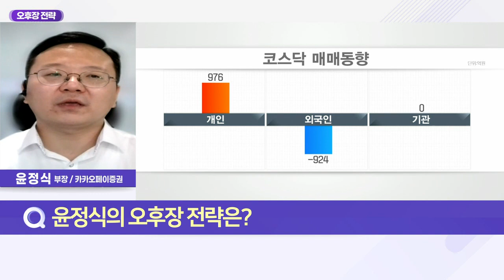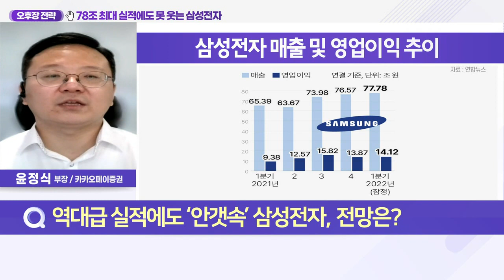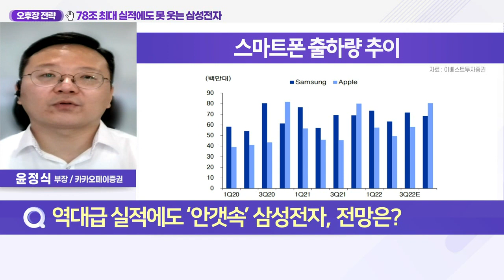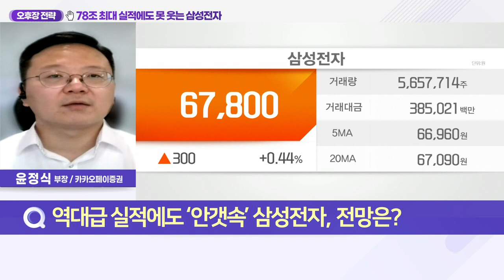삼성전자 ‘5만 전자’ 되나… 주가 반등 가능성은?_오후장 전략 (20220504)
Q. 역대급 실적에도 ‘안갯속’ 삼성전자, 전망은?
Q. 삼성전자 ‘5만 전자’ 되나… 주가 반등 가능성은?